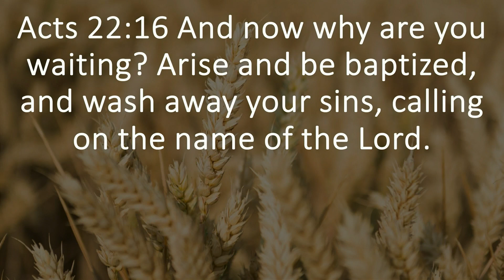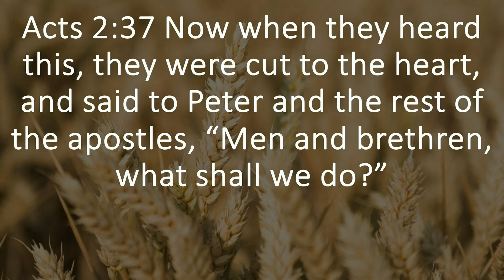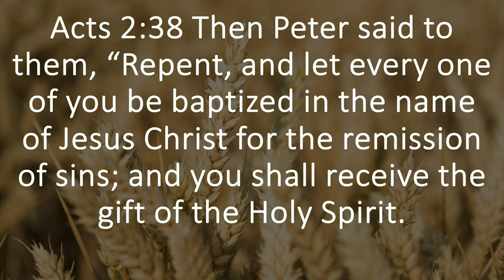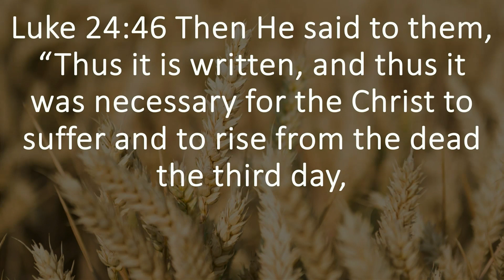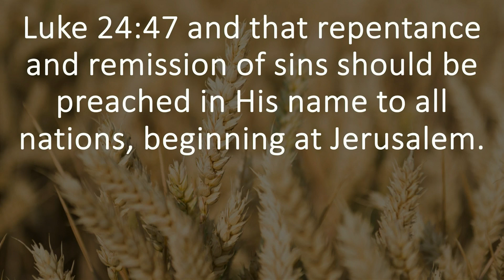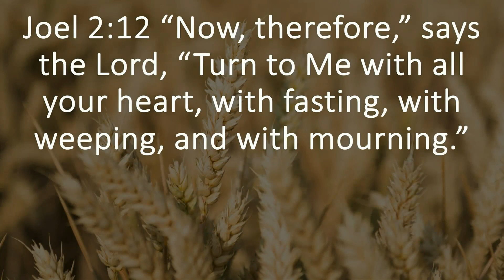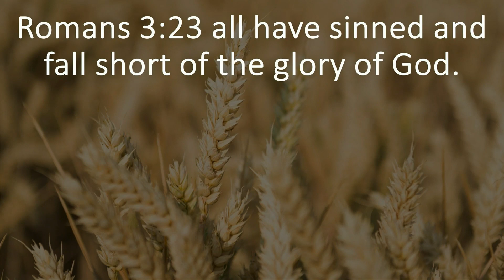Acts Chapter 22:16 | Sunday Morning Service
Join us as Pastor Adam Gomez continues our study through the book of Acts.

Join us LIVE every Sunday morning @ 9:30am
3010 Newland St.
Wheat Ridge, CO
80214